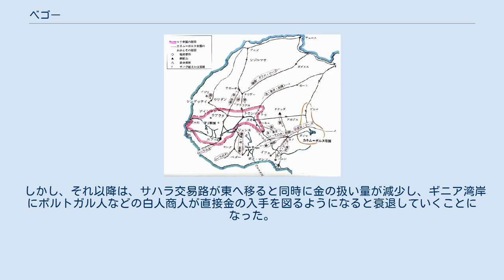ベゴー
13世紀～15世紀初頭のサハラ交易路 現ガーナ共和国内の考古遺跡 ベゴー（Begho）は、現ガーナ共和国中央部、ブロン地方に位置する12世紀から17世紀にかけてサハラ交易で繁栄した町である。
 ベゴー周辺は、はやくから開けていたようで、紀元前2000年紀後半には、キンタンポ (Kintampo) 文化が繁栄し、紀元後２世紀には、ハニなどの遺跡で製鉄遺跡が発見されている。
ベゴーは、熱帯雨林帯の北端でサバンナと接する位置にあって、これは、ニジェール川湾曲部からアカン族の砂金産地やコーラの実の産地を南側に控える中間地点という好立地でもあった。
 ベゴーに最初に人が住み始めたのは、1100年前後であると考えられている。
ベゴーは、その後発展し、14世紀頃は、モシ族の小国家のひとつの首都となり、金、銅、コーラの実の交易を行う一大中心地として繁栄しはじめる。
とくに、マリ帝国出身のマンディンゴ人の商人が訪れて砂金やコーラの実をニジェール川湾曲部の交易都市ジェンネを通じて国へ持ち帰っていたようである。
 また、ベゴーでは、1970年以降の発掘調査結果から、高さ1.5m、直径30mほどのＬ字型のマウンド群によって構成される街区が4つ、1～2kmほどの間隔で隣り合う構造の大きな市場街が検出された。
これらの街区については、伝承によると、ブロング（Brong,又はボノBono人）とマリ帝国からやってきたイスラム商人のクラモ(Kramo)人の居住区と職人集団の居住区があったとされている。
ベゴーの繁栄は、口頭伝承と放射性炭素年代測定によると17世紀初頭に頂点をきわめたようである。
 しかし、それ以降は、サハラ交易路が東へ移ると同時に金の扱い量が減少し、ギニア湾岸にポルトガル人などの白人商人が直接金の入手を図るようになると衰退していくことになった。
追い討ちをかけたのは、18世紀に砂金産地を押さえていたアカン族がアシャンティ王国を建設するようになったことである。
ベゴーの町の居住は、1725年頃までで断絶していることが放射性炭素年代測定で判明している。